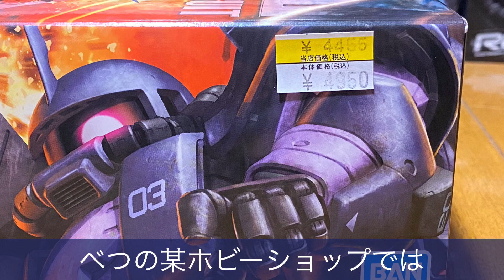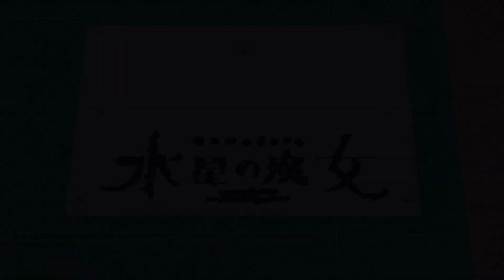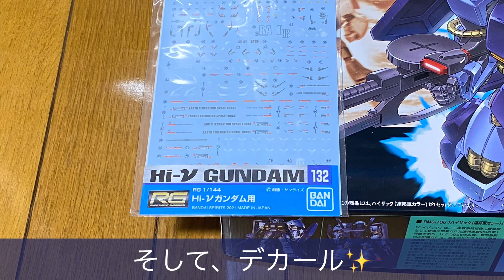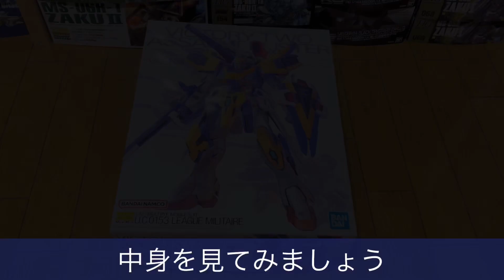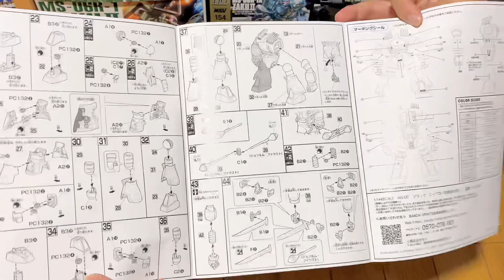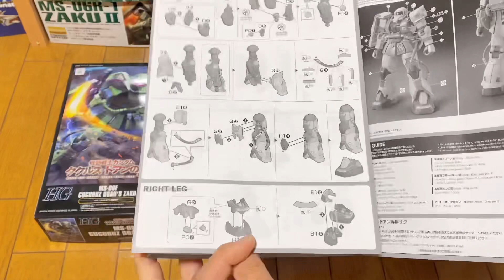【GUNPLA 3rd】06Rは無条件購入 今月も誘惑に負けました【高機動型ザクⅡが1番好き】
サイコ・ザクに黒い三連星専用ザクⅡ
06Rはただただ欲しい

その他もなかなかいいモノが買えました
誘惑に大敗しました